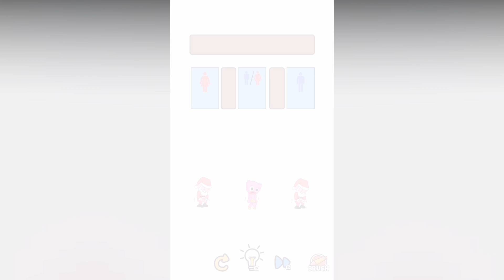Do NOT try this on your toilet! 🚽⚠️ Toilet Rush - Draw To Puzzle | Walkthrough(Android, iOS)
IF you would like to see more Videos Like this